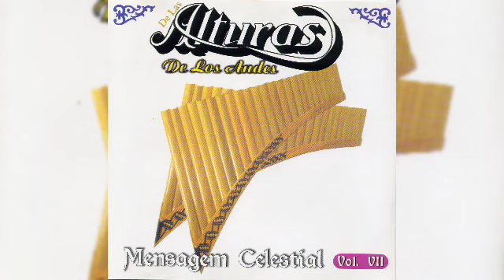Mensagem Celestial vol. VII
DE LAS ALTURAS DE LOS ANDES MENSAGEM CELESTIAL VOL. VII

INSTRUMENTAL

Hinos:

01. Harpa de Davi
02. Guia-me sempre
03. Oh! foi por mim
04. Deus cuida de mim
05. Canta meu povo
06. Cem ovelhas
07. Deus enviou
08. Fica Jesus
09. A tua palavra escondi
10. Tudo entregarei
11. Graça, Graça
12. União do Crente com o seu Senhor